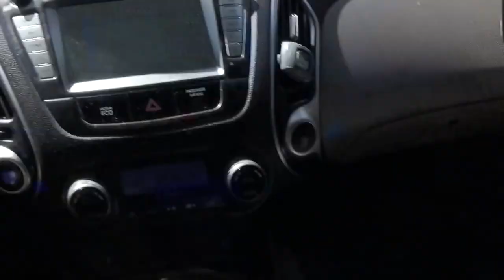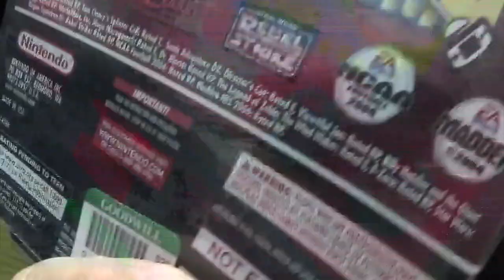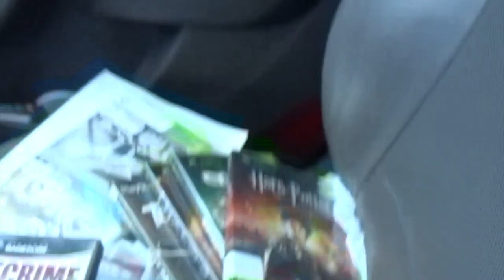Garage Sales 07/16/21: Actual Finds Wow!